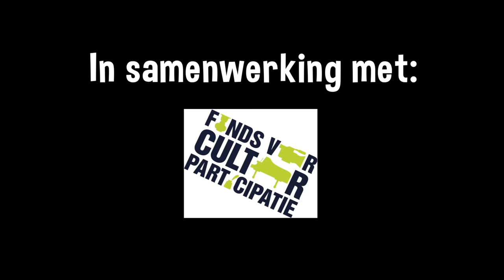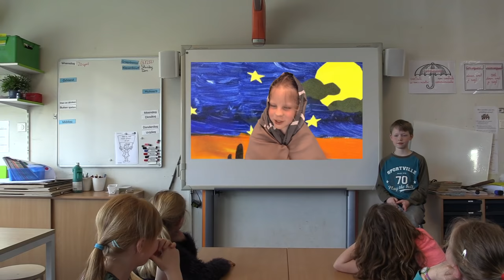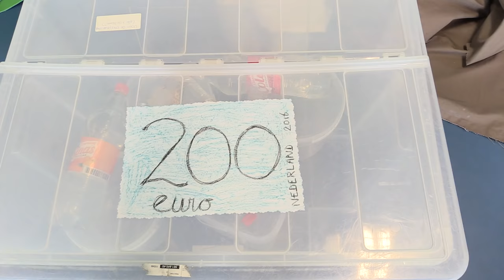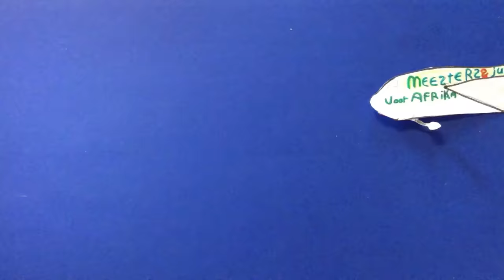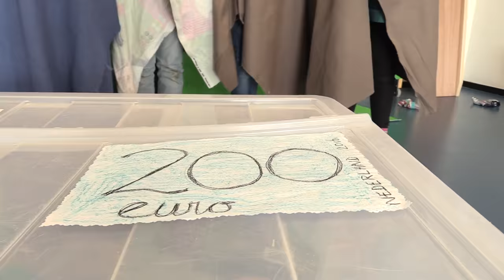Meesters en Juffen voor Afrika - UNICEF Kinderrechten Filmfestival (Partou Special)